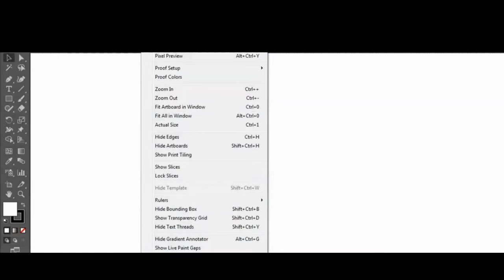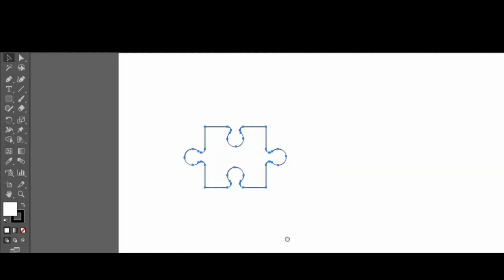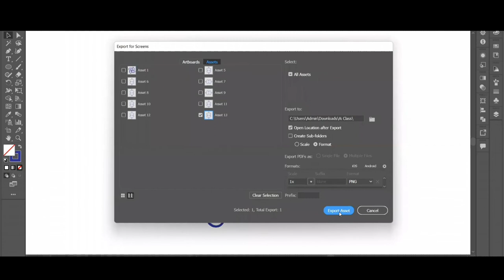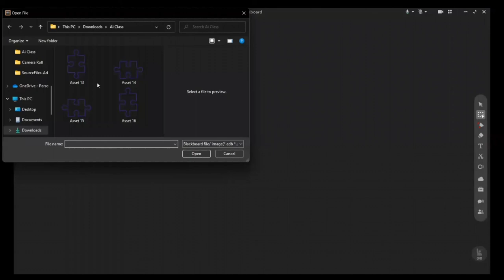The easiest way to create Jigsaw pieces in Adobe Illustrator!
Create jigsaw pieces in a few easy steps.
You may also check if you'd like to know how to edit the jigsaw puzzle in Microsoft PowerPoint.